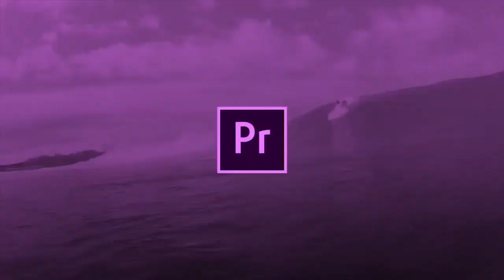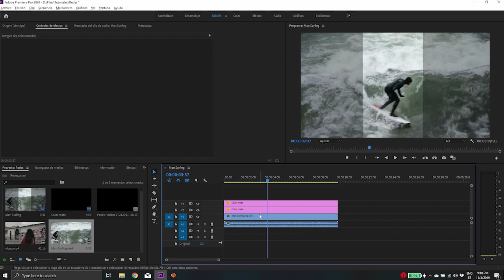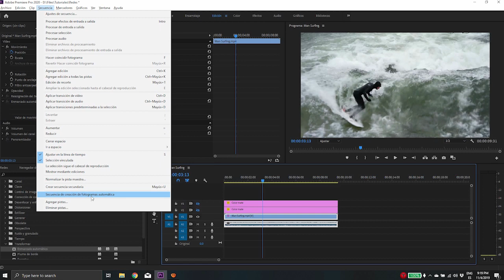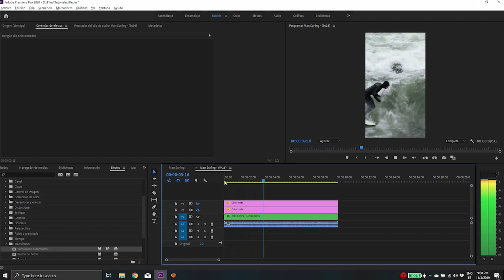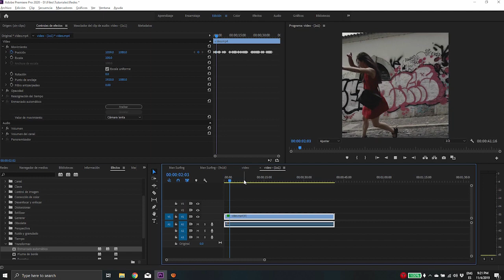Mini Cápsula Secuencias de creación de fotogramas automáticas PremierePro 2020